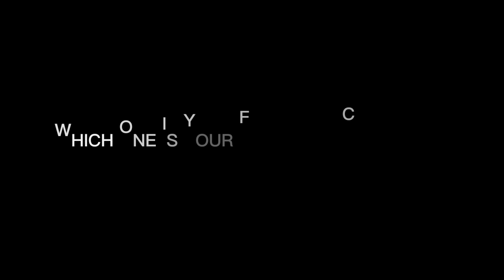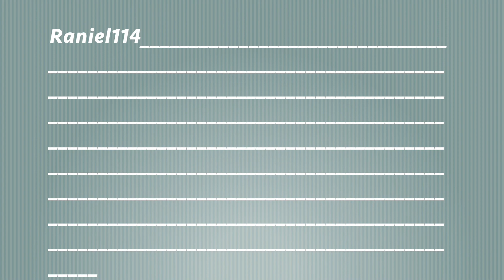The Evolution of Kunoichi (Samurai Warriors)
Hi, this video shows the evolution of Kunoichi, from Samurai Warriors 1 to 4!
And which character you wish you see next?